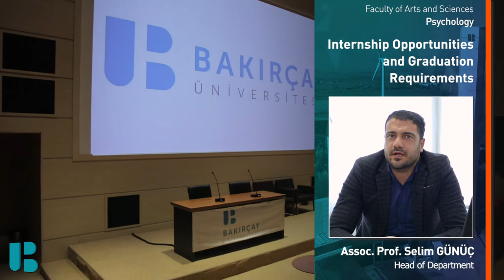Assoc Prof Selim Günüç Psychology